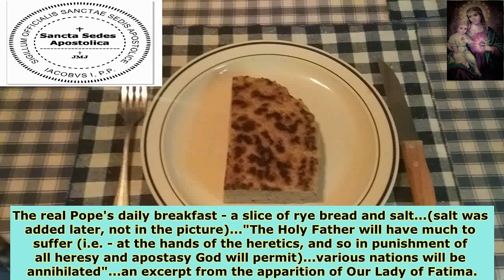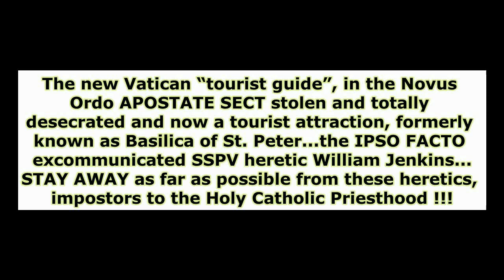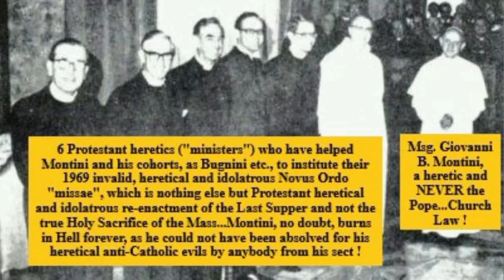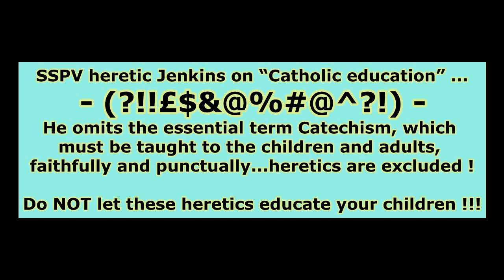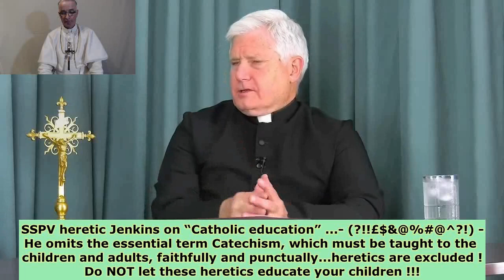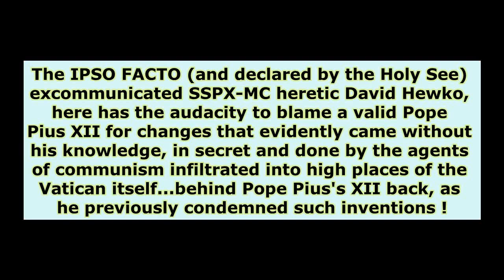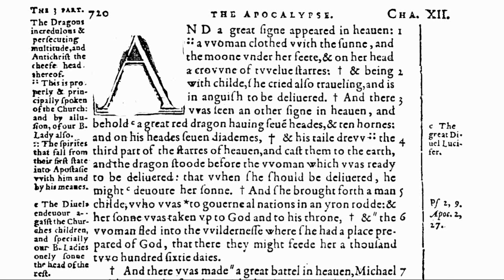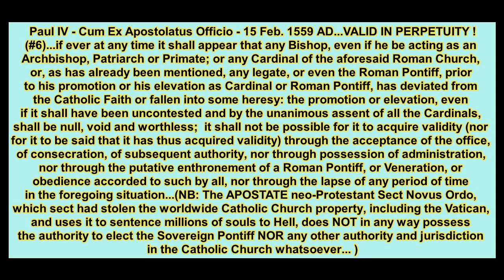They confess that they know God but in their works they deny it - 16 April, 2024 AD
Video publication produced and published by the Holy Apostolic See of Rome (in exile) on Feria 3 after 2nd Dominica in Pascha...16 April, 2024 AD

Official Publication of the Holy Apostolic See of Rome (in exile), by His Holiness Pope Jacobus I, on the subject of the pretenders and impostors to the Holy Catholic Priesthood and Episcopate, who are all IPSO FACTO (and declared by the Holy See) excommunicated heretics, including the Novus Ordo APOSTATE sectarians, all of which are serving their master the devil, leading countless souls into Hell, by their fabricated heretical false doctrines which these heretics have no authority to disseminate nor proclaim in the first place...STAY AWAY from them as far as possible. Those then who reject or otherwise refuse to help the Holy Mother Roman Catholic Church, to continue Her Divinely given mission of salvation of souls, such heretics are not Catholic, they are excommunicated as sacrilegious helpers of Satan in his evils to destroy as many human souls as possible, they are thus also giving aid to the devil in his diabolical attacks against the genuine and only Roman Catholic Church, and this Holy Apostolic See, for which, such heretics, will pay to God very dearly, soon and also in Hell forever, if they die in such a deplorable reprobated state of their soul !

The restoration of the Catholic Church is seriously hampered by the diabolically driven evil and heretical influence of the heretics (SSPX, SSPX - MC, SSPV and sedevacantist heretics) and of the Vatican occupying non-Catholic pro-communist APOSTATE Novus Ordo Sect.

- ALL the heretics and sectarian apostates, and therefore enemies of God, are thus excommunicated by the Decree of the Holy Apostolic See of Rome (in exile), given on 15th Day of May, 2021 AD...

- Decree of the Holy Apostolic See on 20 April 2022 AD, concerning the Laws of the Sanctuary...Apostolic Constitution “Sanctuarium Nostrum protegens” of His Holiness Pope Jacobus I, on the subject of the protection of the Laws of the Sanctuary, exposing the heretical and also idolatrous errors of the heretics...in this Official Catholic Church Infallible Doctrinal Document the true Holy Apostolic See, in the person of the rightful Sovereign Pontiff Jacobus I anathematizes and fully condemns ALL contrary practice and heretical fraudulent unapproved customs of the already IPSO FACTO excommunicated heretics of the SSPX, SSPX-MC, SSPV and of the sedevacantist heretics, and of the non-Catholic APOSTATE diabolically driven pro-communist Sect Novus Ordo, under the pain of excommunication...